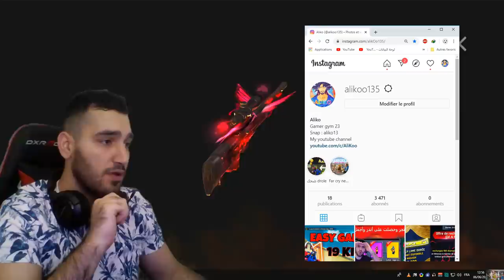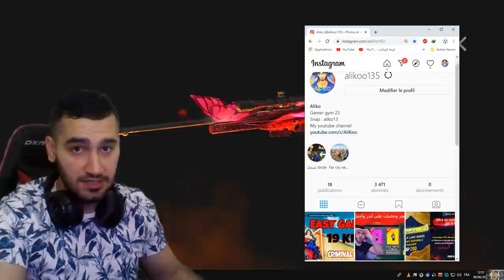Free Fire 😱 فري فاير - حرقت 8000 الف 💎 جوهرة وحصلت على قوى سنايبر واجمل سكين بلعبة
💪وشكرا للجميع💪

جلد فري فاير
free fire
فري فاير
كلمات لاتهمك
فري فاير مهكره
Free fireمهكره
FREEFIRE-DISCORD
TOP1GLOBAL-S10
aliko noob
aliko pro